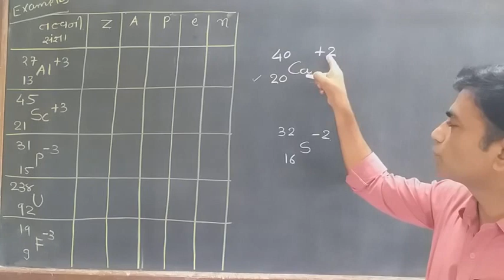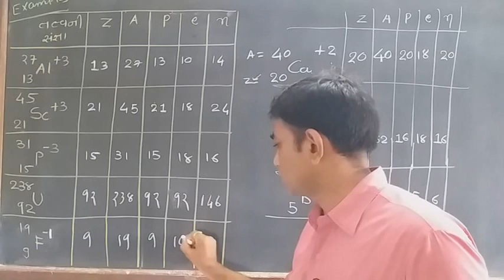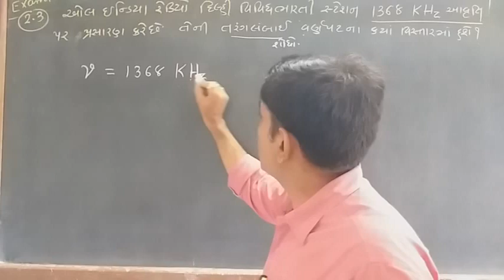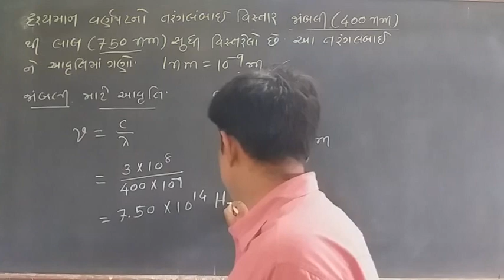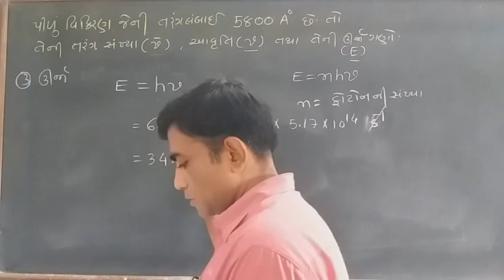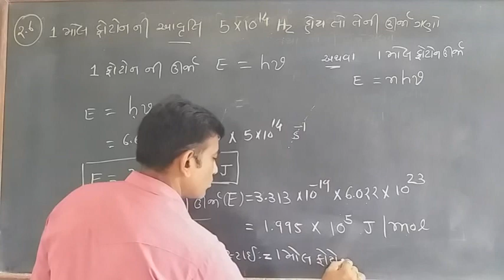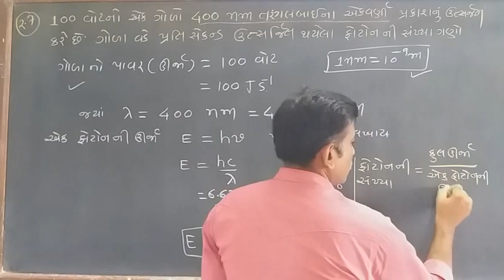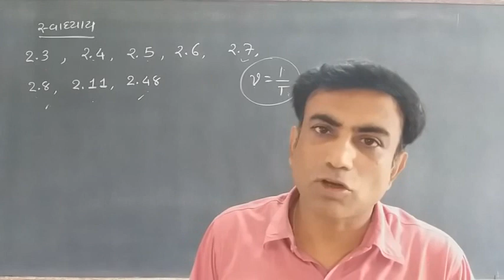Atomic structure-(પરમાણુ નું બંધારણ)-L-5-Examples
R.I.Prajapati, Chemistry